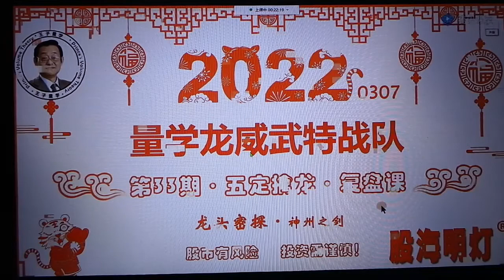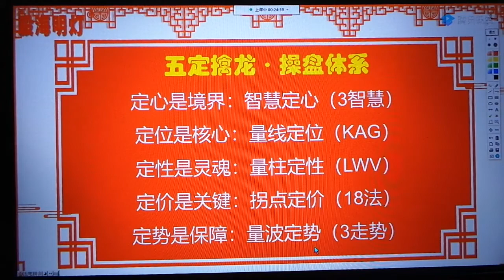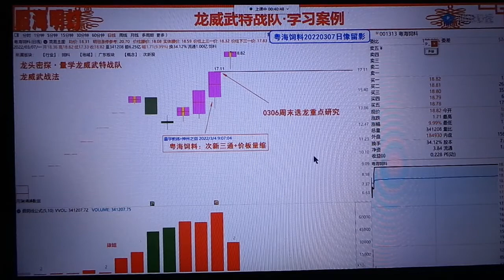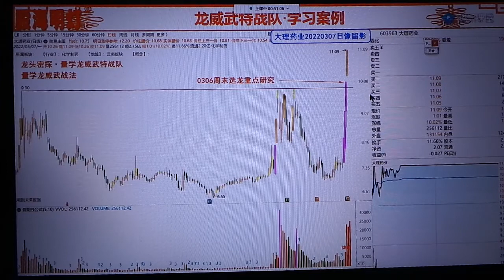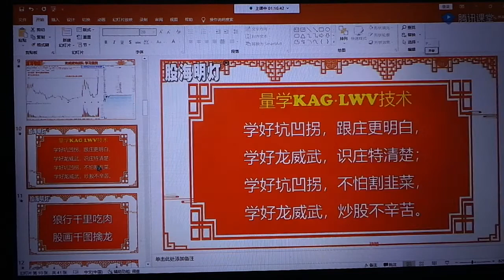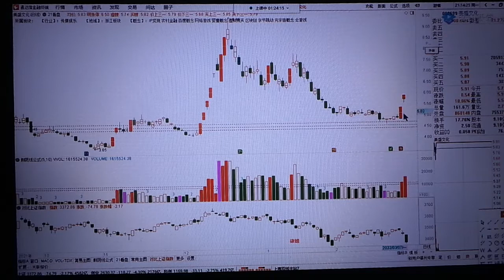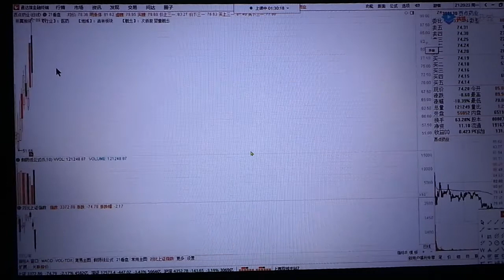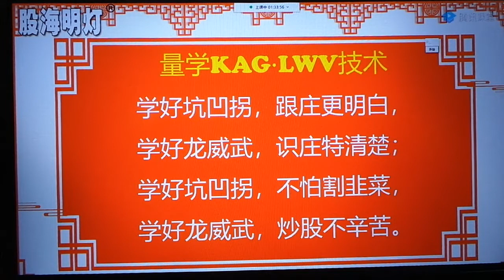量学龙头密探第33期之3 07盘后寻宝